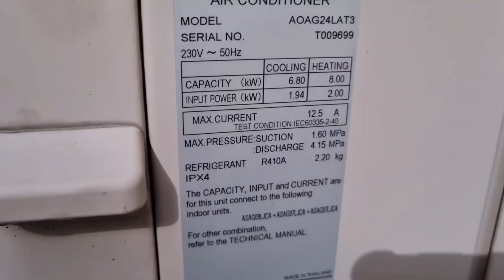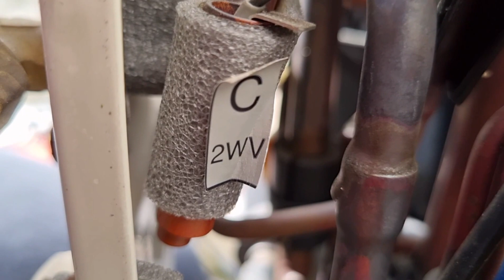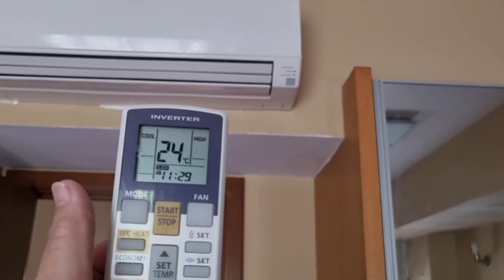How to troubleshoot Fujitsu DC inverter indoor unit blinking.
Brand : Fujitsu DC inverter
model : AOAG24LAT3 multi split system 3

error code : 76 (operation light blink 7 times, timer light blink 6 times and economy light continuously blink)

Cause : 2 & 3 way valve thermistor faulty.

Thermistor reading: around 38 K ohm at ambient temperature around 30°c